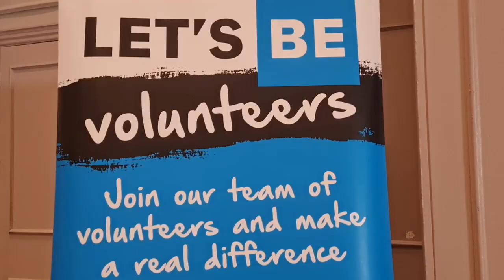Elderly Tea Party 2021 - News Feature.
Our annual  Tea Party for the Eldery was featured on South Asian news channel, 'Dunya News'. Story reported by Shakil Salam.